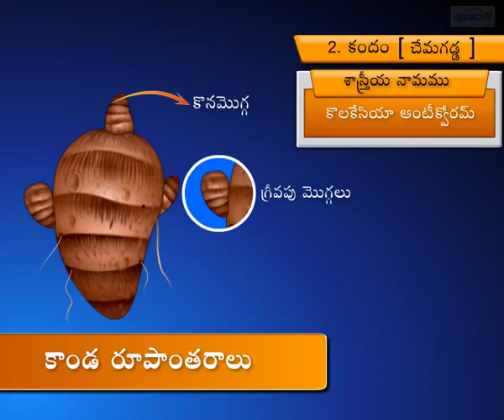Stem Modifications – Part 2